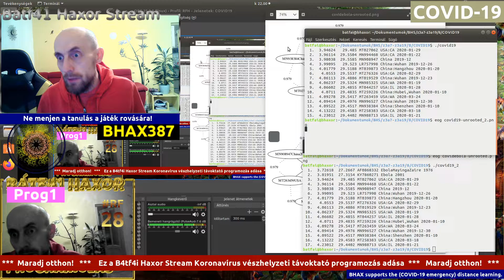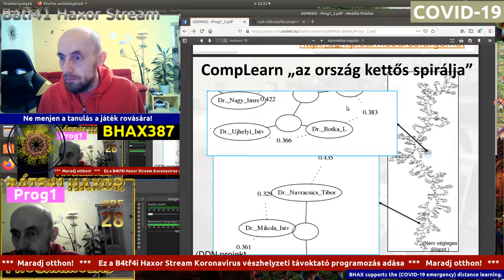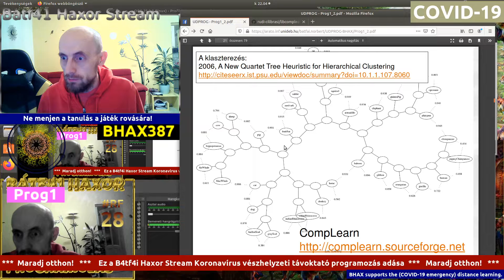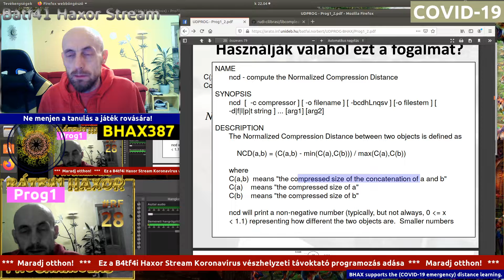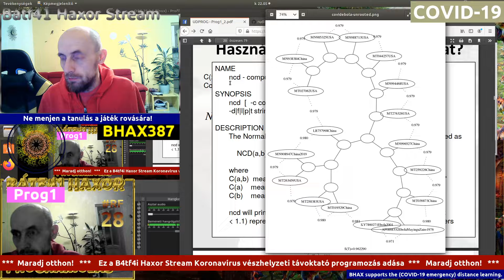BHAX 387 adás - COVID-19 P1 C++ áttekintés - Coronavirus Emergency Broadcast